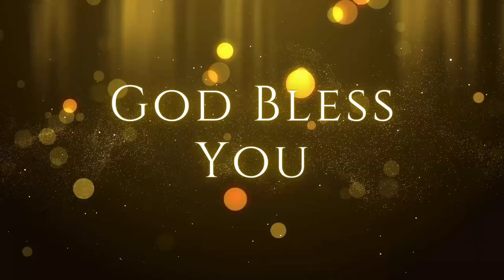இயேசு ஒப்புக்கொடுக்கப்பட்டார் | Pr. I. Vinil Sathish | 20.10.2024 | பள்ளியாடி FGPC வட்ட கன்வென்ஷன்